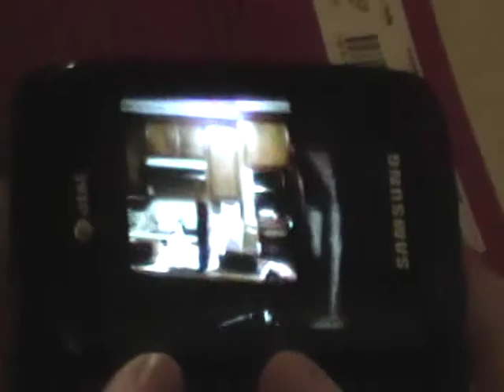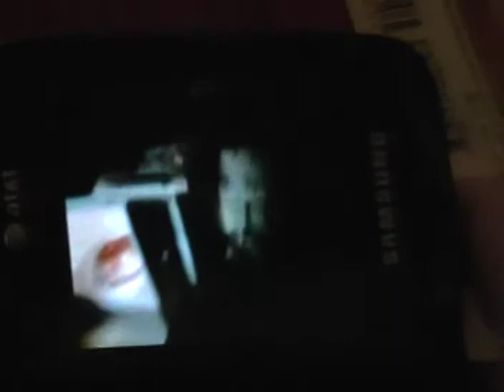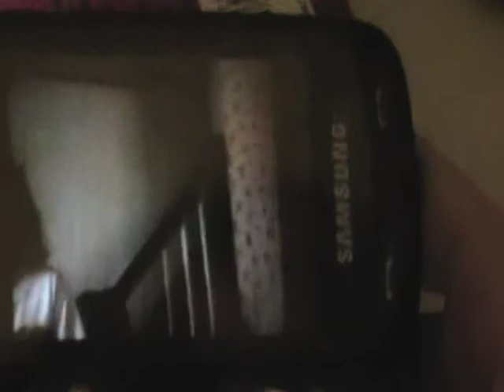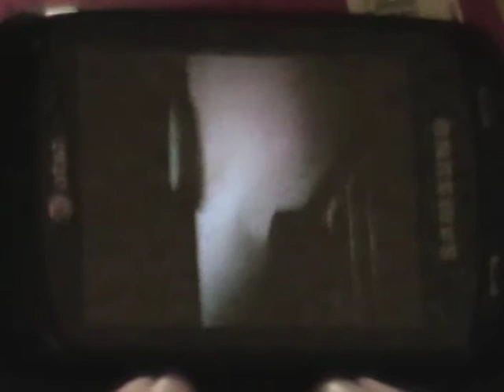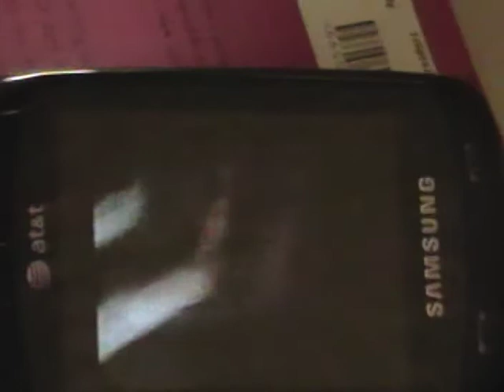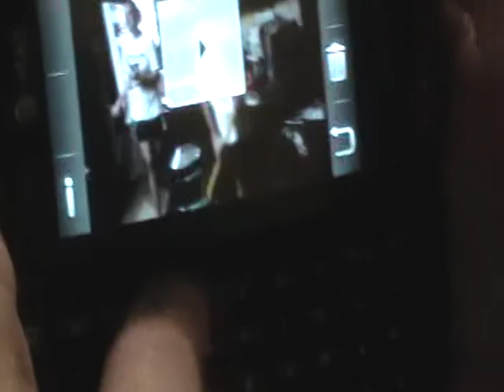sidney wants ice-cream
recap on what happened